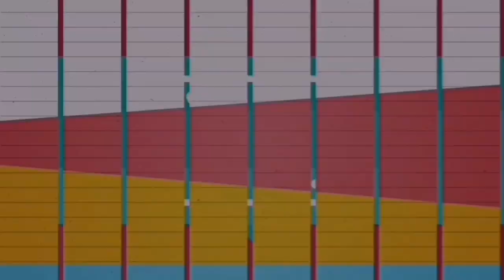Red Cabage Potato Salad recipe by Mom's kitchen